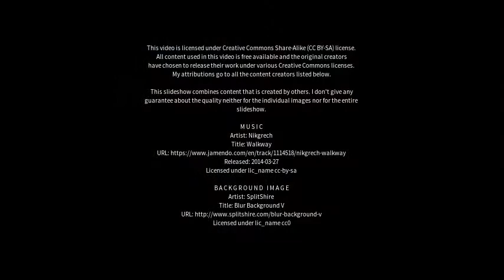Best places to visit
Best places to visit - Nilakottai (India) Best places to visit - Slideshows from all over the world - City trips, nature pictures, etc.